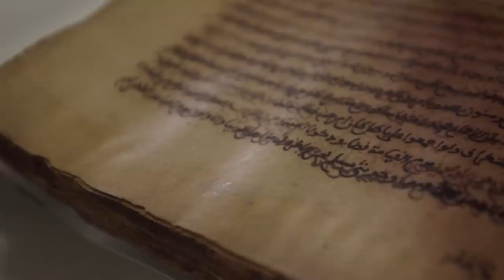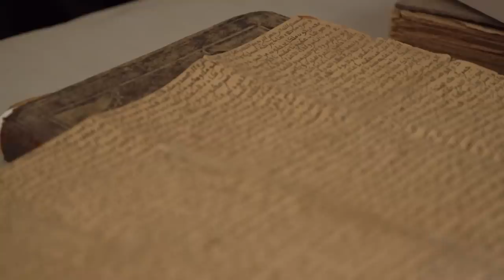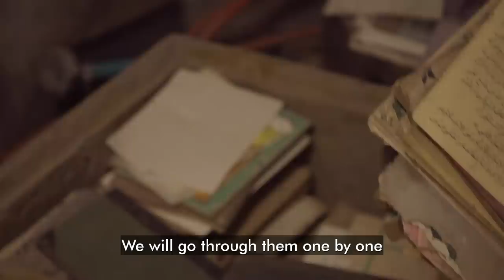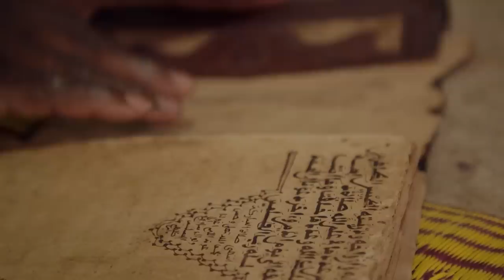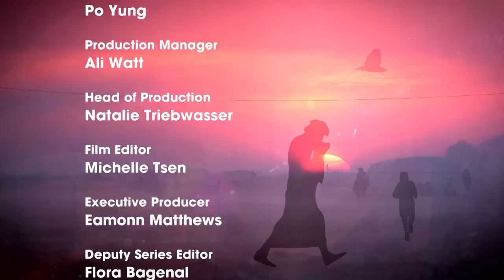Timbuktu's Lost Treasures | Unreported World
Krishnan Guru-Murthy travels to Mali, where continual fighting has severely impacted tourism and threatened the upkeep of significant historic sites. The fight against jihadi extremists is not being led by the army, but by groups of animal hunters who trust in magical powers to protect their people and the land’s ancient treasures.